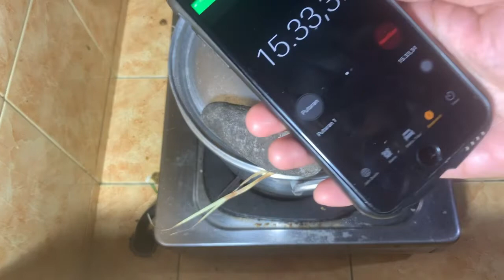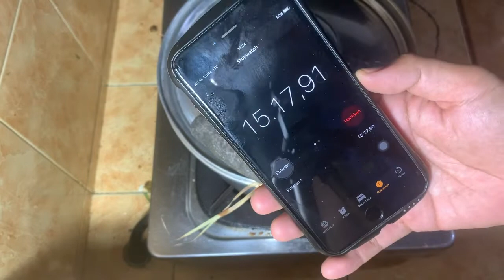Tips Merebus Ketupat 30 Menit hasilnya Lembut dan hemat gas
Tips Merebus Ketupat
cara merebus ketupat
merebus ketupat supaya cepat matang